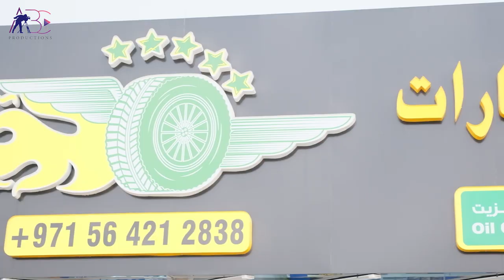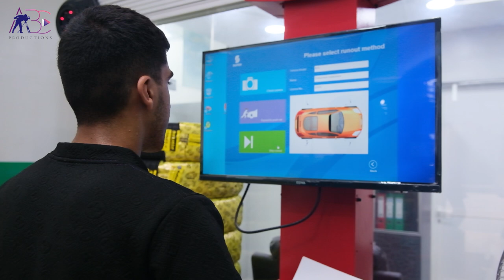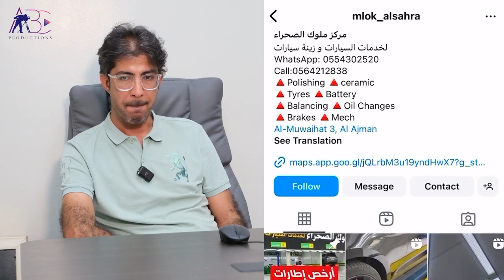ALSAHRAA auto services